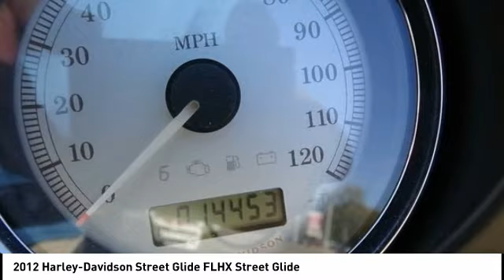2012 Harley-Davidson Street Glide Cedar Falls IA UV16186A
2012 Harley-Davidson Street Glide FLHX Street Glide